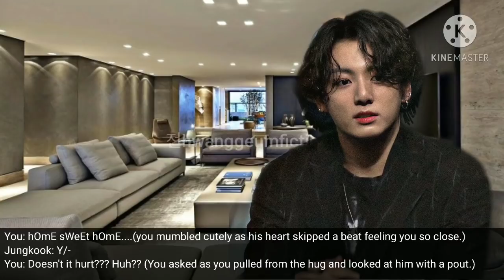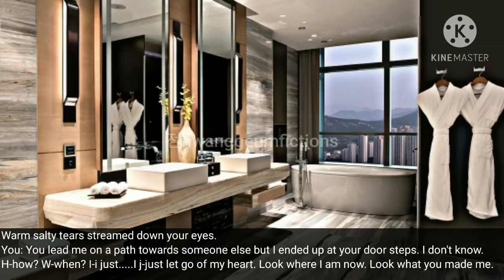[Jungkook Vs Taehyung FF] The Other Man EP6 ˢᵃᵛᵉ ᵐᵉ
Borahae 💜
~Author